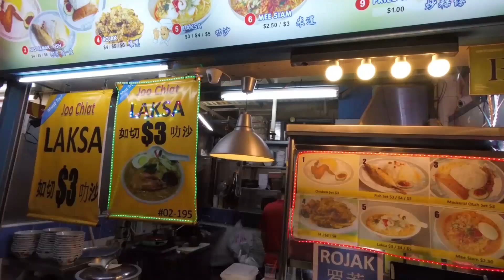Brainstorming in Singapore (Ad Agency Life)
A few years ago we had to go back and forth to countries in South East Asia to brainstorm, shoot and edit ads for our clients. This is the Singapore leg of that experience. It was a challenging but fun phase in my career. Ayoko na ulitin, pero masarap balikan ang memories.

I just started documenting my life as an advertising creative back then, so pasensiya na kung magulo pa yung ibang shots.

I used a bunch of great songs from Uppbeat in this video. Uppbeat, beke nemen.